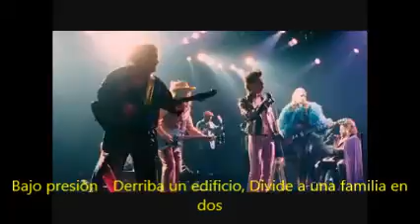under pressure its kind of a funny story subtitulada